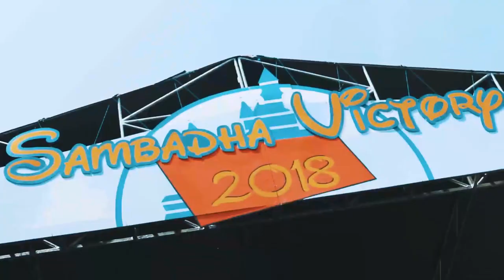School Sensation - SMAN 1 Pandeglang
Welcome to fruitteasosro SchoolSensation2018 @ SMAN 1 Padeglang with Arsy Widianto!

Bagi kalian yang mau sekolahnya dikunjungin Fruit Tea School Sensation, langsung aja daftarin di